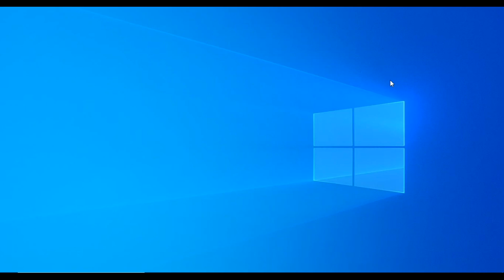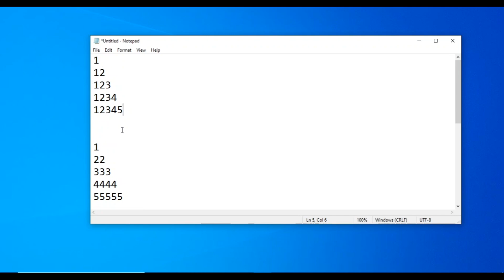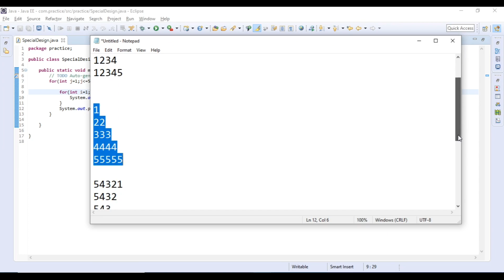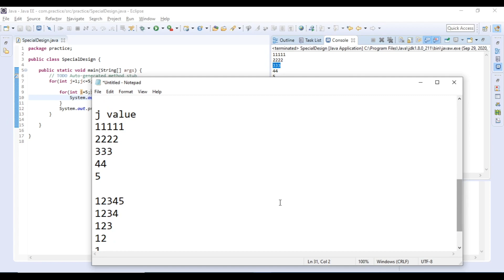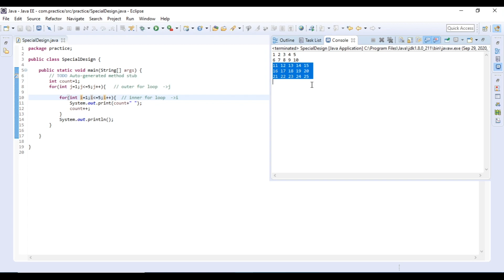JAVA PROGRAMMING - Special Designs (Printing Numbers) in Java - Explained in Telugu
// i value instead of '*'
Output:

1
12
123
1234
12345

// j value instead of '*'
Output:

1
22
333
4444
55555

Output:

54321
5432
543
54
5

Output:

11111
2222
333
44
5

// count variable declaration and printing
Output:

12345
1234
123
12
1